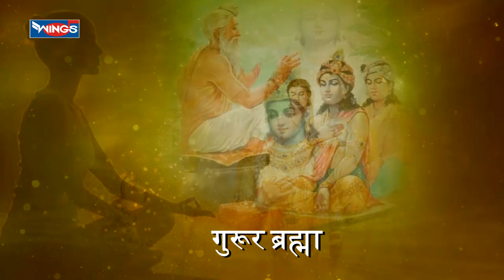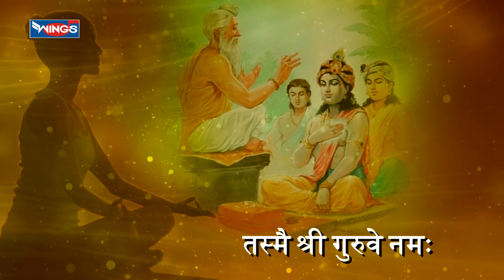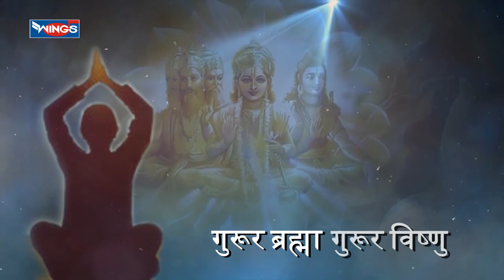Guru Brahma Guru Vishnu | Gurur Brahma Gurur Vishnu | गुरु ब्रह्मा गुरु विष्णु | Bhakti Songs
Credits:
Singer:  Pamela Jain
Lyrics: Traditional